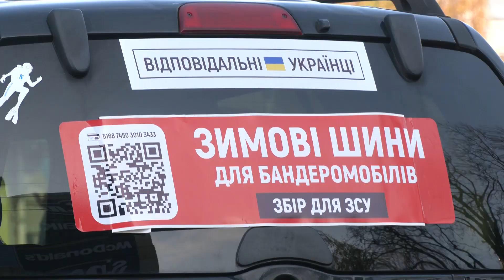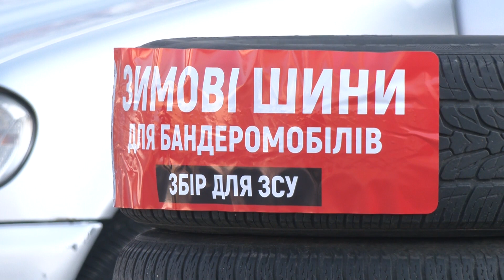У Рівному збирають зимові шини для "бандеромобілів"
Зимові шини для ЗСУ – таку волонтерську акцію розпочато у Рівному. Місцева спільнота відкрила збір коштів та комплектів зимової гуми, нової або ж вживаної, проте із придатним для використання у зимовий час протектором. Які саме шини потрібні та як можна долучитися до збору, дивіться у наступному сюжеті.